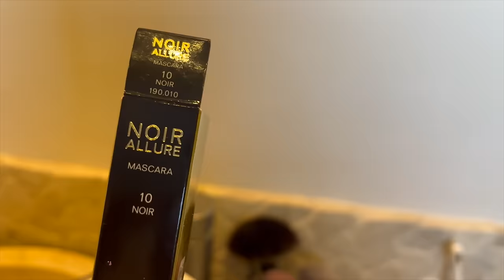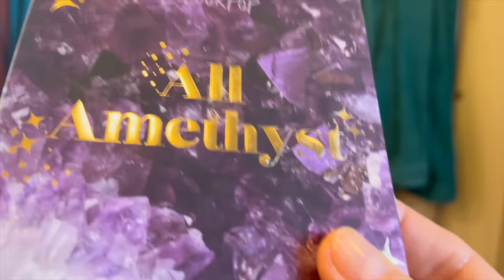Mini haul wyprzedażowy, vlog -piękna biżuterią z kamieni i moje polecajki kosmetyczne! Zapowiedzi!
Witaj w moim kolejny filmiku a tym razem pokażę cudną biżuterię z kamieni, która mnie ostatnio zachwyciła, wraz ze stylizacjami -ispiracjami jak nosić takie cacka,  kilka lux rzeczy, które będę odsprzedawać z super składami, polecanki kosmetyczne z wyższej półki oraz zapowiem kilka programów na kolejny tydzień.

# W tym video:
- Haul jakościowych rzeczy z naturalnych materiałów i super jakości.
- wspaniałe naturalna biżuteria z nieuczulających materiałów i jak ją stylizować
-  porady modowe - dowiedz się jak łączyć różne elementy garderoby, by uzyskać różnorodne zestawy na każdą okazję!
 - kosmetyki z wyższej półki które są uniwersalne i warto w ni zainwestować
Link do lyds.pl

Wskazówki w pigułce -
 - Podstawy garderoby czyli  elementy niezbędne do stworzenia różnorodnych stylizacji
 - Mądry dobór dodatków, biorąc pod uwagę kolorystykę i styl naszej garderoby
 - Techniki ubioru warstwowego, pomagające udoskonalić outfit, sprawić, że są ciekawsze i cieplejsze.
 - Indywidualizacja  - jak stosować unikalne elementy, w tym vintage, by wyróżnić się stylistycznie i zaznaczyć swoją osobowość.

Dołącz do społeczności modowej! Twoje zaangażowanie ma wielkie znaczenie  - zachęcam do dzielenie się swoimi doświadczeniami, wskazówkami, zdobyczami vintage i z drugiej ręki w sekcji komentarzy - to ciekawe dla wielu widzów i dla mnie również bardzo

Sylk_me Insta